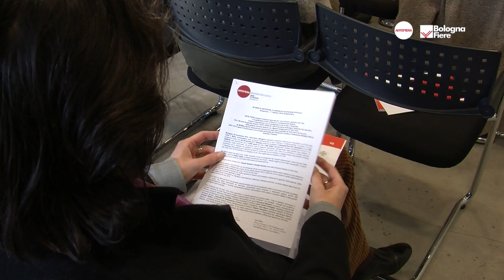Presentata Arte Fiera 2016, l’edizione straordinaria del 40esimo anniversario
intervista al Presidente di BolognaFiere Duccio Campagnoli, in occasione della conferenza stampa di presentazione di ARTE FIERA ed ART CITY 2016, al MAMbo Museo d’Arte Moderna di Bologna, lunedì 30 novembre 2015 - video